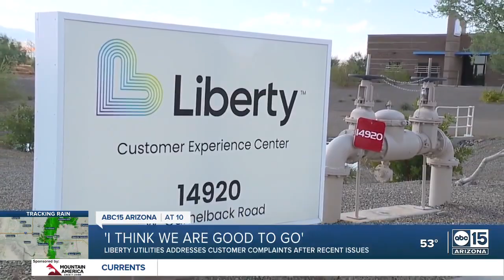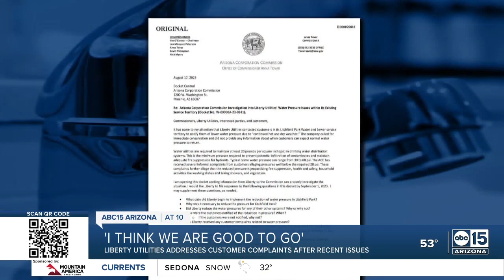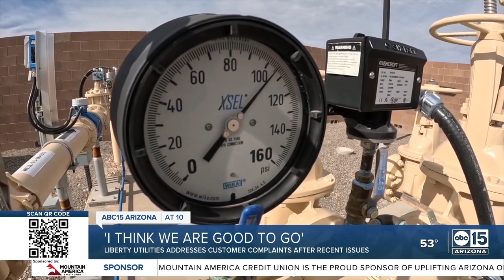Liberty Utilities addresses West Valley water pressure issues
After months of denying ABC15’s requests, the utility company went on camera to discuss water issues this past summer in Litchfield Park and parts of Goodyear north of I-10.